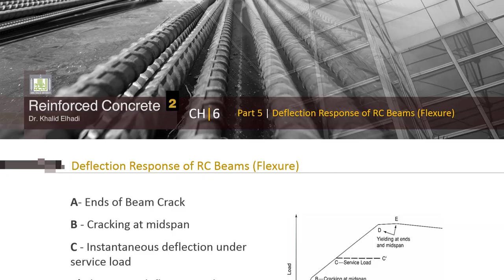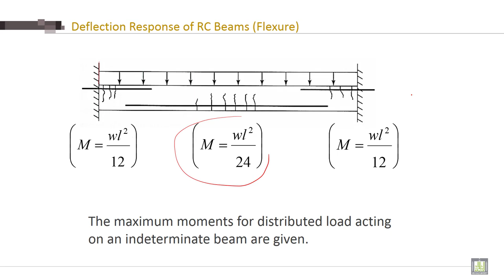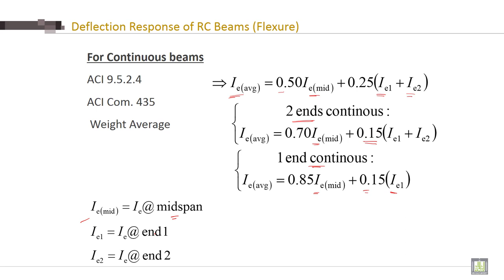Reinforced Concrete - 2 | C6-L5 | Deflection Response of RC Beams (Flexure )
Chapter 6 : Deflections of reinforced concrete structures
Lecture 5 : Deflection Response of RC Beams (Flexure )